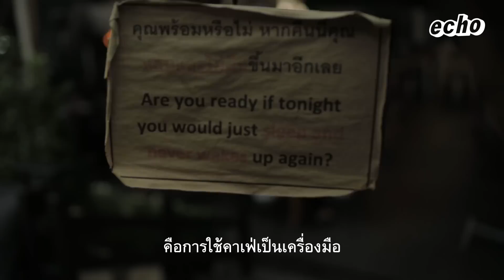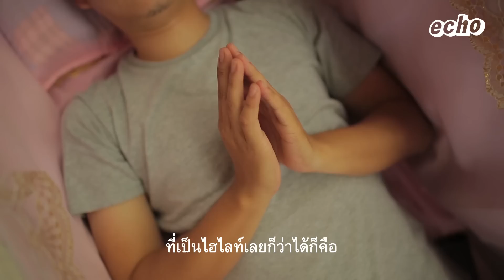ไม่เห็นโลงศพ ไม่สั่งกาแฟ | เรื่องเล่าของคนหลงใหล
แฮปปี้เดธเดย์ทูยูว~